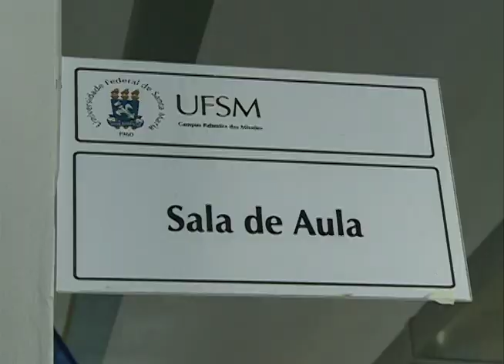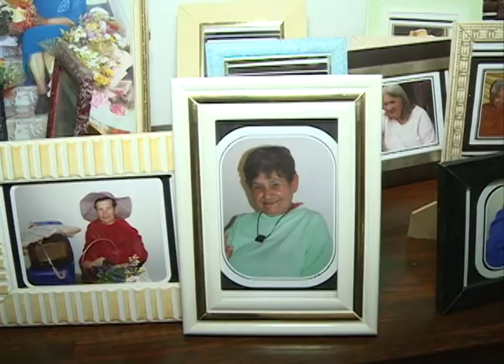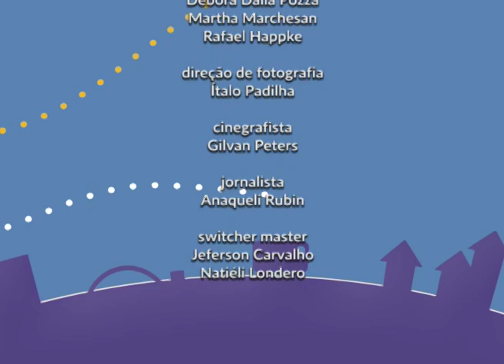Extenda - Episódio 01 - Nutrição em Palmeira das Missões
O Extenda - TV Campus é um programa que mostra as ações de extensão da UFSM  na comunidade. Neste primeiro episódio, veja como os alunos do curso de Nutrição de Palmeira das Missões atuam em um lar de idosos da cidade.